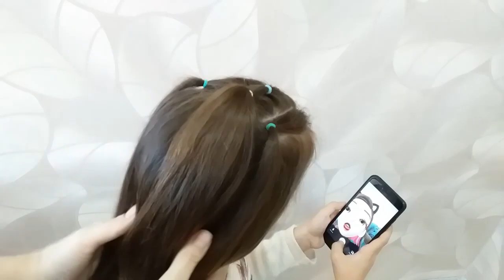3 ЛЕГКИЕ и КРАСИВЫЕ ПРИЧЕСКИ на каждый день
Легкие и красивые прически на средние и длинные волосы на каждый день.